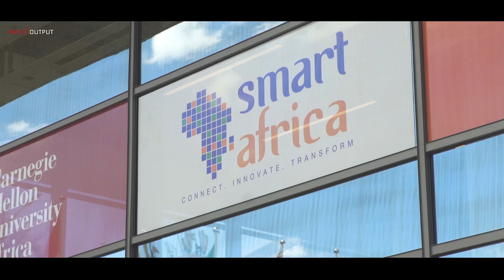IOHK | Opportunities & Projects in Rwanda - John O'Connor Director of African Operations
In this video, the IOHK team visited Africa in May, heading first to Ethiopia. Rwanda was the next stop for IOHK, and Director of African Operations, John O'Connor, talks about the potential for blockchain both there and in the rest of the continent.